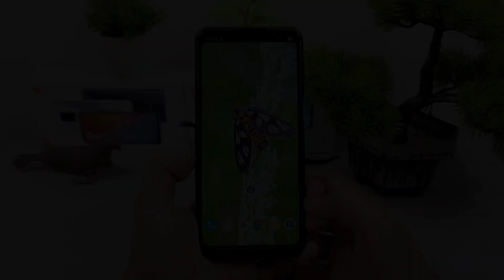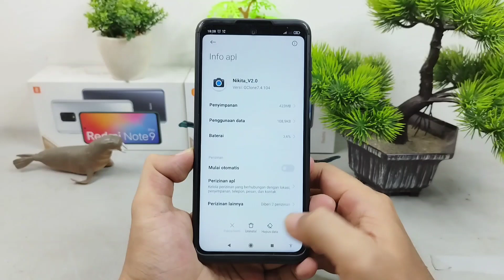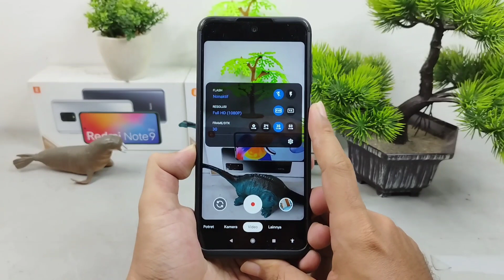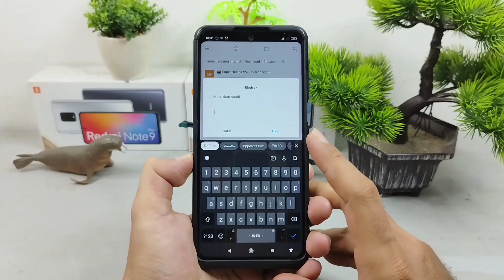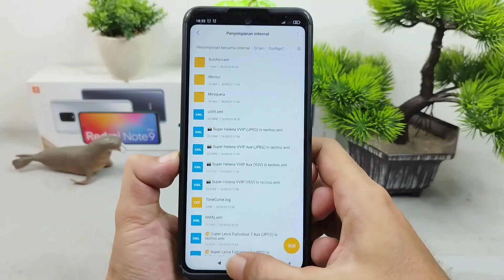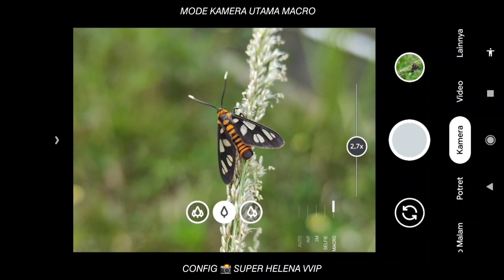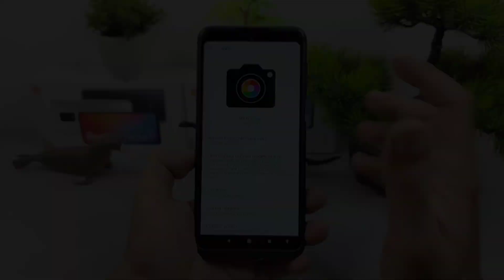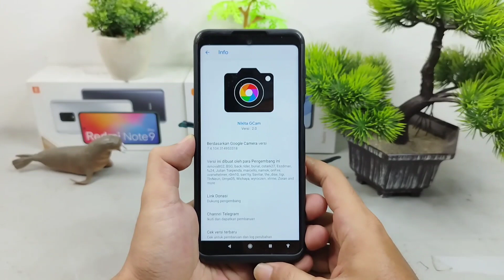Kamera Android DSLR‼️Gcam Nikita 2.0 + Config 📸 Super Helena VVIP, Cerah, Terang Malam, Minim noise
Halo Guys kali ini saya akan share Config Terupdate Yaitu Config 📸 Super Helena VVIP untuk Gcam Nikita 2.0 dan Kelebihan Gcam ini support banyak handphone Android 9 yang Chipset snapdragon dan Beberapa Handphone Android berchipsetkan Mediatek .

📸 Tested di dalam video Handphone Redmi Note 9 Pro

Note : Bila Nama merek device android tidak ada di daftar di atas bisa di coba saja, siapa tau cocok di hp kalian guys

Download Config 📸 Super Helena VVIP Universal bisa di coba di semua merek Handphone android peforma bisa rasakan sendiri karena tidak semua berjalan dengan baik , Untuk file Config yang sudah di ekstrak Pindah kan ke memori internal di dalam folder Gcam/config7 :

⛔ Warning dilarang Keras Merename File Config,

📌 Kalian bisa coba juga Config dari Official Ngcam pilih sesuai merek Handphone Kalian guys

Note : khusus Config 📸 Super Helena VVIP bisa atau sesuai dengan Level Cam2api pada device android kalian masing-masing, kalau semisal ada config lag dan tidak lag viewfinder nya, Kalian pilih yang stabil dan tidak lag.

NOTE : Terapkan Semua Config Mana yang lebih smooth viewfinder di handphone Kalian.

Gcam Parrot
Gcam Nikita